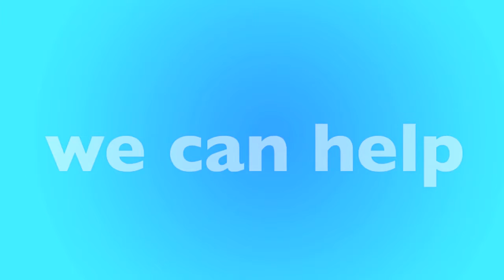Oshkosh, WI Furnace Replacement & Repair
Is your furnace not working? We have local furnace experts in Oshkosh that can help. We'll help match you with a local furnace contractor in Oshkosh that can replace your furnace or repair it. Not matter your budget our furnace technicians can help you find the best option for you.

New Furnace in Oshkosh, WI
- Open 24 Hours - 7 Days a Week
- Best Furnace Contractor in Oshkosh
- Call Toll-Free

Our heating and air contractors are available in Oshkosh to give you a free quote today. If your furnace stop working, or stop creating heat, there could be many reasons why, furnaces is old, could require repair or replacement. Only a licensed and insured furnace contractor in Oshkosh, WI can help. Once you call, you'll be connected to an operator who will ask a few questions and book an appointment for a licensed HVAC specialist to visit your home, office or apartment building.

Call Today for a FREE Furnace Quote:
• Oshkosh Furnace Repair
• Oshkosh Furnace Replacement
• Oshkosh Licensed Furnace Contractor
• Oshkosh Furnace Repairman
• Oshkosh Furnace Installation
• Oshkosh Emergency Furnace Service
• Oshkosh New Furnace
• Oshkosh Cheap Furnace
• Oshkosh Best Furnace
• Oshkosh Affordable Furnace
• Oshkosh Apartment Furnace
• Oshkosh Office Furnace
• Oshkosh HVAC Repair
• Oshkosh HVAC Replacement
• Oshkosh Licensed HVAC Contractor
• Oshkosh Heating and Air Repair
• Oshkosh Heating and Air Replacement
• Oshkosh Licensed Heating and Air Contractor

• Oshkosh Rheem Furnace
• Oshkosh Carrier Furnace
• Oshkosh Trane Furnace
• Oshkosh Lennox Furnace
• Oshkosh Goodman Furnace
• Oshkosh Diamond Furnace
• Oshkosh Friedrich Furnace